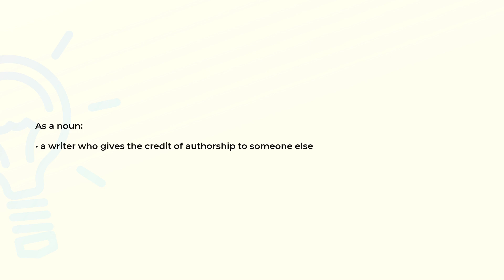What is the meaning of the word GHOSTWRITER?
Definition and spelling of the word GHOSTWRITER.

(00:00) Intro
(00:08) As a noun
(00:16) Spelling

As a noun (00:08):
• a writer who gives the credit of authorship to someone else